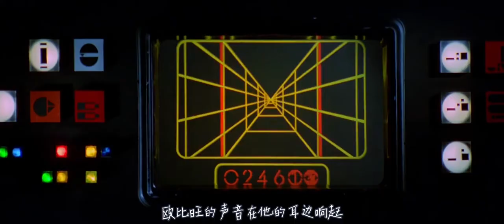获多个奥斯卡最佳，无数科幻迷最爱的电影，经典电影《星战》